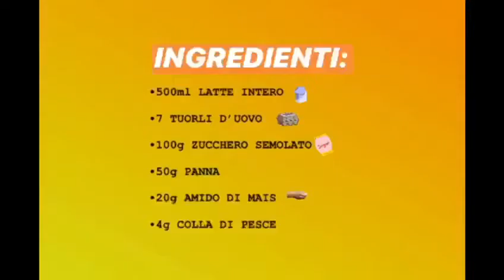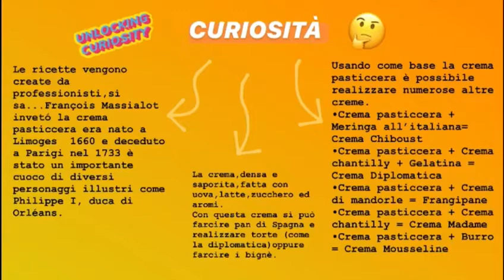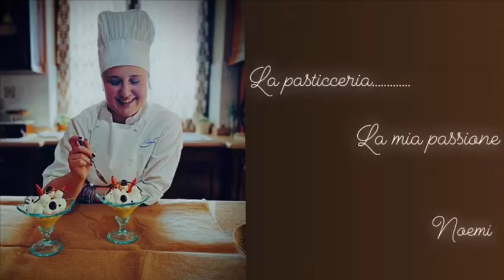Crema Pasticcera 5B ia per il Made in Italy